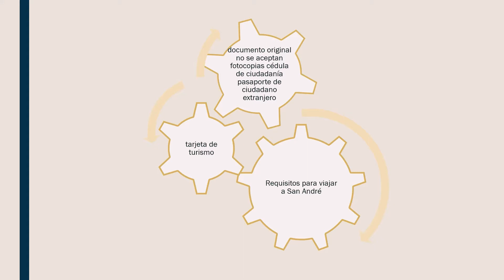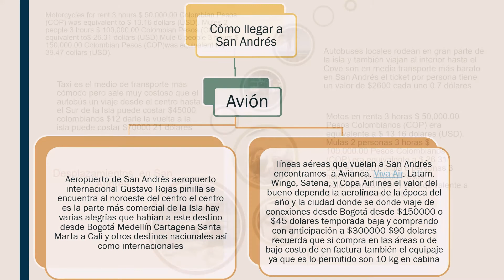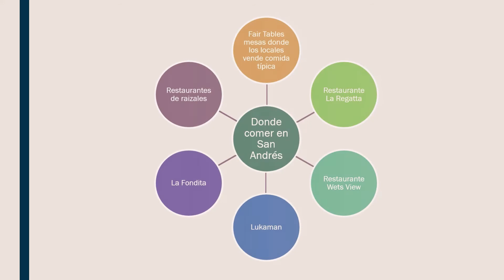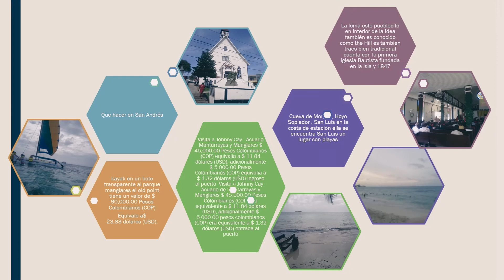🏖️💵💵💲👙⛱️🛌🏻🏨Información de San Andrés Isla 🛫🏖️⛱️🛎️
🏖️💵vamos todos  San Andrés en el Caribe colombiano, con un presupuesto y con información completa👙⛱️🛌🏻🏨